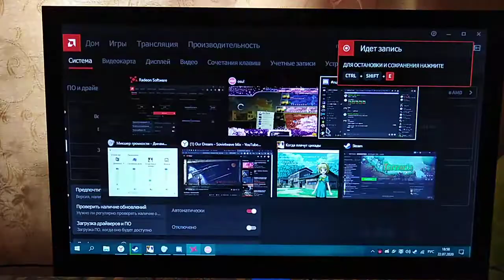Осу лагает без записи/стрима